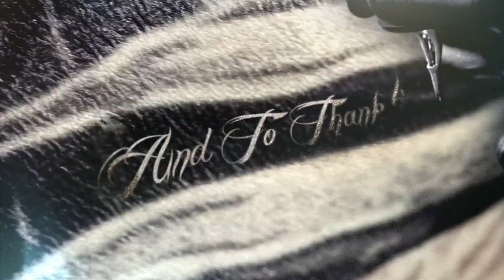Blindspot Season 2 Comic-Con Trailer (HD)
Fans at Comic-Con 2016 were treated to an exclusive sneak peek of Blindspot's second season, including brand-new, never-before-seen footage. Tune in for the Blindspot Season 2 premiere Wednesday, September 14th on NBC.